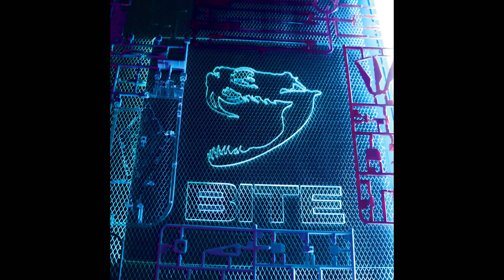Mind | Matter - Iconostasis [BITE026]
Artist: Various Artists
Title: Shedding Skin
Label: BITE
Catalogue: BITE026
Format: Vinyl 3x12” / CD / Digital
Genre: Electronic
Style

Artwork by Silent Editions
Design by Eloise Leigh
Mastered by Alain Paul
Lacquer cut by Andreas Kauffelt

Tracklist:
A1. Phase Fatale & Silent Servant - Crashed Communion
A2. Reka - Esta Noche
A3. OTHR - Icarus Dive
B1. Omon Breaker - Stinger
B2. Teste - Loss Leader
B3. Alekzandra & Liziuz - Go Down
C1. Terence Fixmer - Our Nation
C2. Devikorps (Sarin & Huren) - Deleted Scenes
C3. Unhuman & Petra Flurr - Gloryhole
D1. Ron Morelli - OED
D2. Nastya Vogan - Serpenteion
D3. Vulkanski - Quitting Discipline
E1. New Frames & Phase Fatale - Inferno
E2. Gael - Overbleeding
E3. NX1 - BT8
F1. Mind | Matter - Iconostasis
F2. Ireen Amnes - Lancet
F3. Pablo Bozzi - Look Ahead

Berlin-based label BITE run by Phase Fatale has been turning heads ever since its inception five years ago. Now BITE has put out over 25 releases, platforming emerging talents and well-established artists alike, all united by an ambition to push the boundaries of techno.
BITE’s output touches upon a wide range of styles along the moodier fringes of electronic dance music: from sparse industrial techno to wave and synthpunk and to the label’s pioneering italo body music. While BITE’s roster remains musically diverse, the imprint has cultivated a community around itself of those attracted by its aesthetic of global malaise and pursuit of romantic sensibility within the cold mechanics of the techno genre. In 5 years of its existence, and with showcases at Berlin’s Berghain, Tbilisi’s KHIDI, New York’s Basement, and various venues in Los Angeles, Tokyo, Seoul, and more places around the globe, BITE has gained global recognition. In honor of its fifth anniversary, the imprint is proud to present Shedding Skin – an 18-track compilation of BITE protagonists such as Pablo Bozzi, Phase Fatale, Unhuman, Reka, Silent Servant, and New Frames, as well as new and exciting artists like Nastya Vogan, Mind | Matter, Omon Breaker, Gael and more.